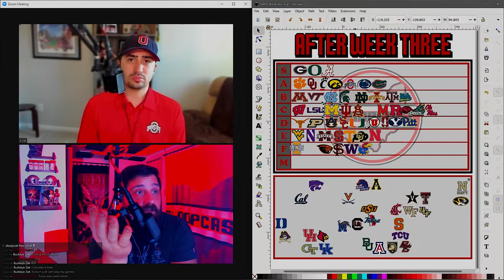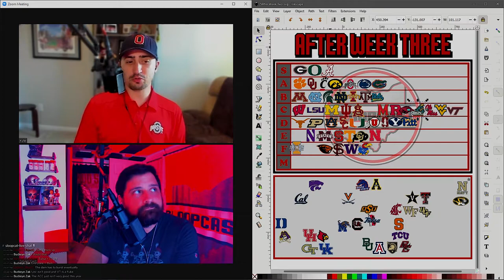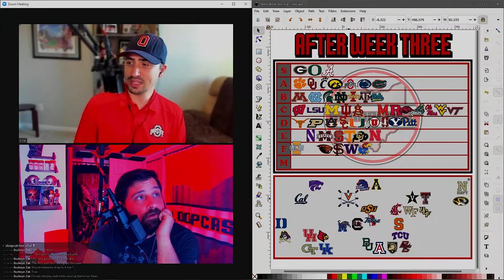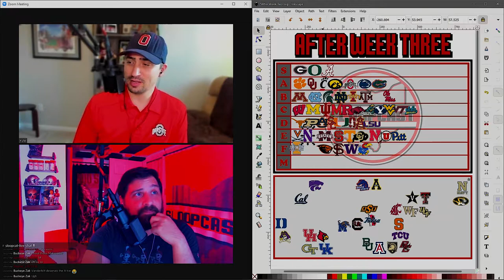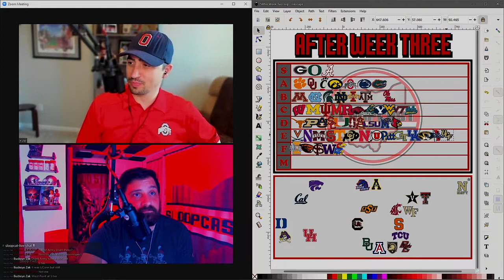S07E17 - Collegiate Chaos: Bullish B1G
In today’s episode of the SloopCast… Kyle and Jared take a look at the national landscape.

A pretty great weekend for the B1G… all things considered
How big is the gap between S and A tier?